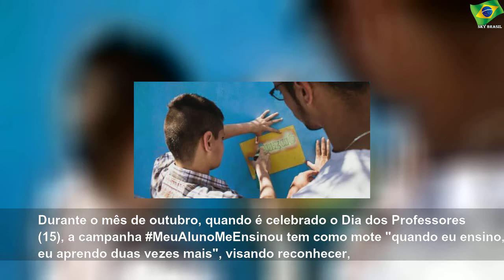Campanha MeuAlunoMeEnsinou incentiva professores a compartilharem relatos sobre o que aprenderam e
Campanha MeuAlunoMeEnsinou incentiva professores a compartilharem relatos sobre o que aprenderam em sala de aula | Sky Brasil News